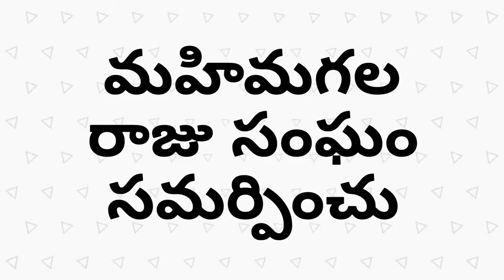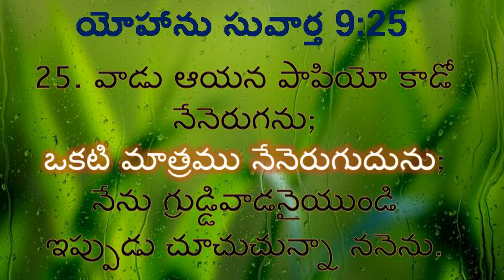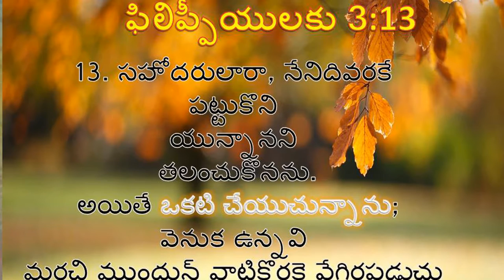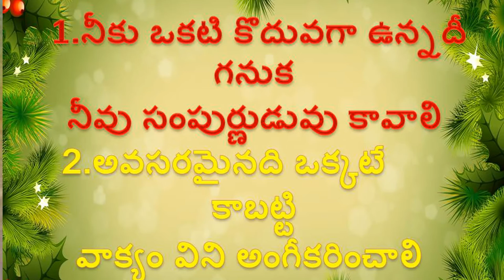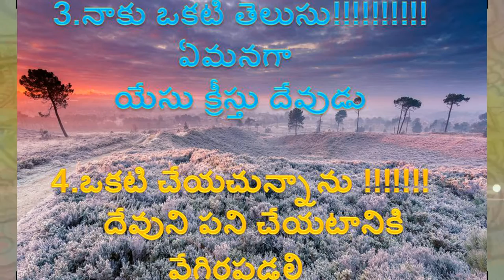క్రైస్తవునికి కావలసిన విషయములు (Latest 2017 February sermon)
pastor m.NATHANIEL
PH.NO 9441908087